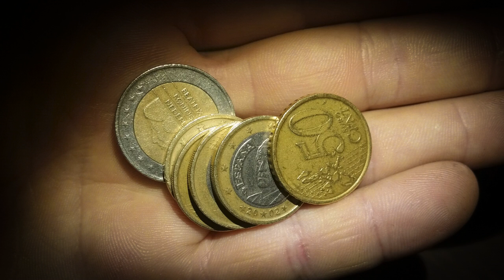Coins sound effects # 4